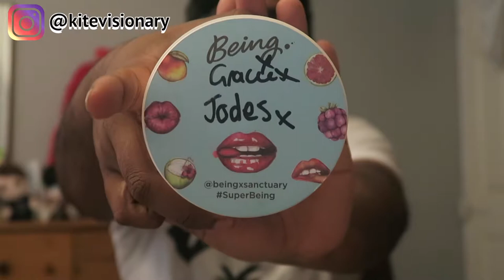BEINGXSANCTUARY GOODIE BAG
Got this goodie bag the other day, from Boots at Just Jodes and Grace Victory's meet up. Got some cool stuff, have a watch and let me know more about these stuff